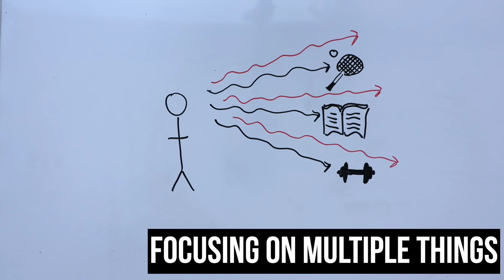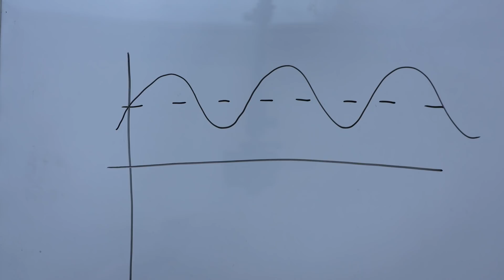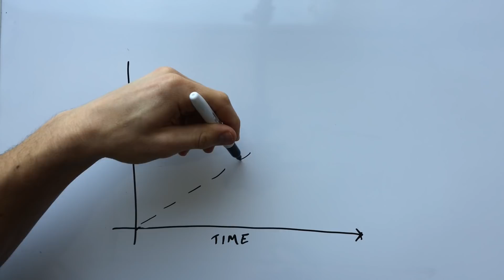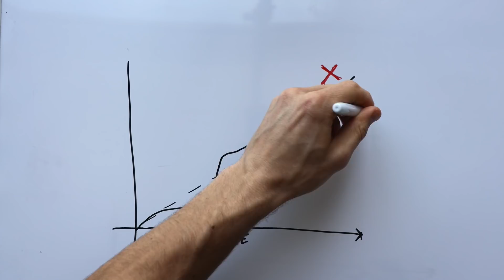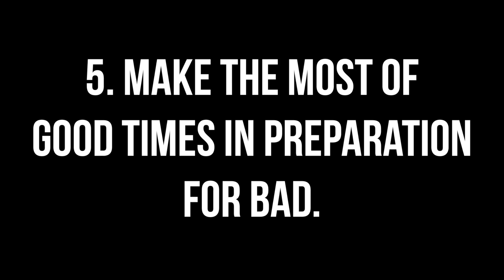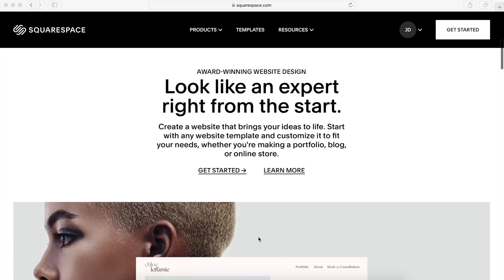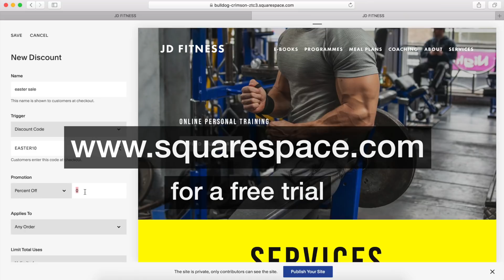How I Stayed in Shape for 10+ Years (Top 7 Tips)